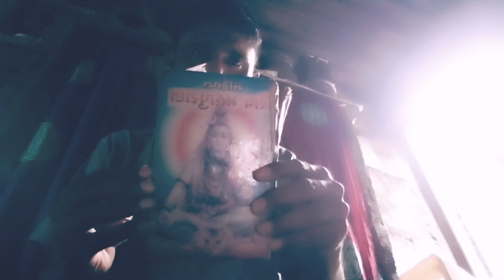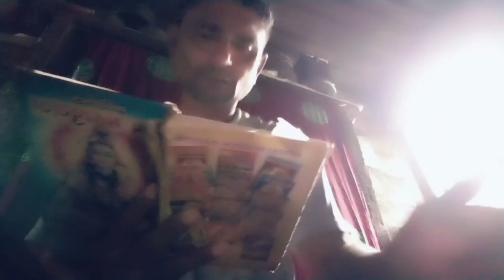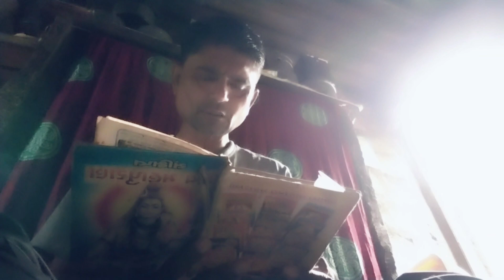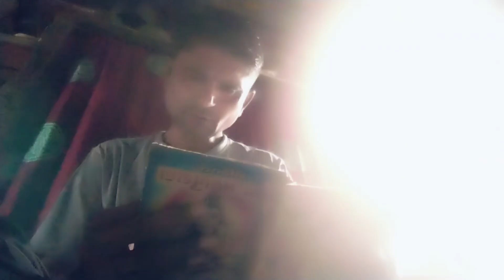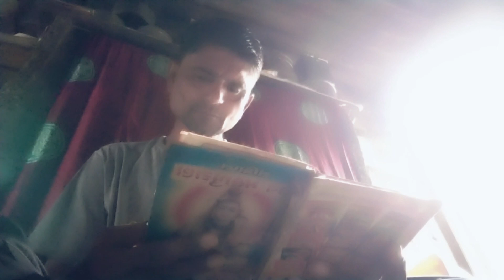શિવમહાપુરાણ ભાગ -૧